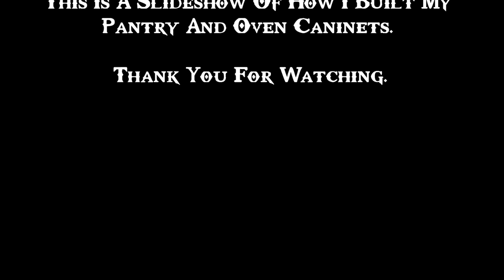How I Built My Pantry and Oven Cabinet From Scratch.